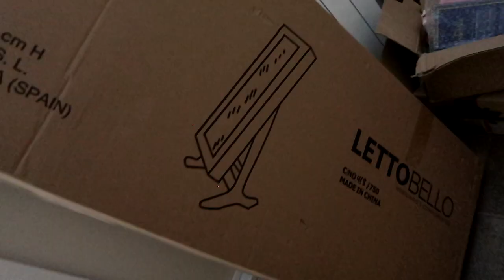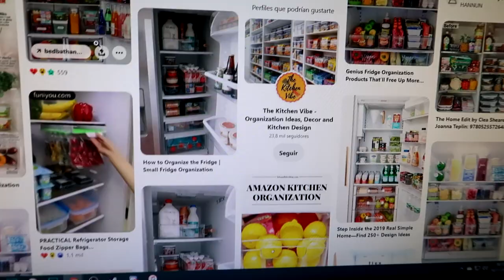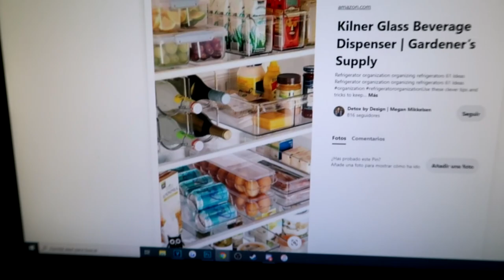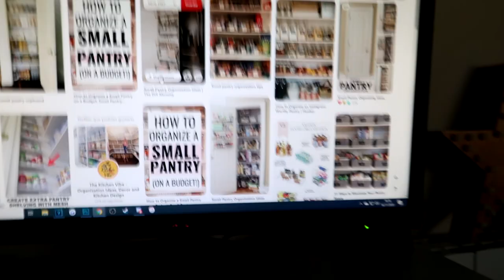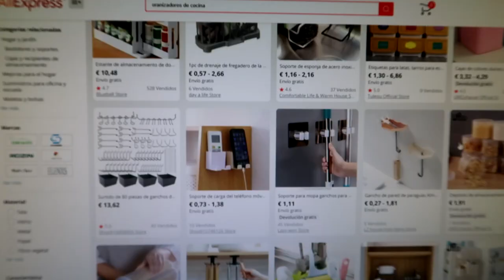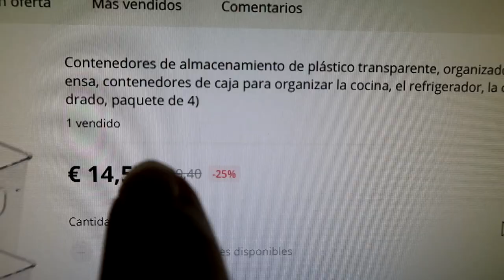ORGANIZANDO EL DESASTRE DE MI ARMARIO + HAUL: Me Regalaron Joyería | Lizy Vlogs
Hoy hago limpieza o depuración de mi ropa y vestidor y os enseño un haul de de pendientes, anillos y collares!